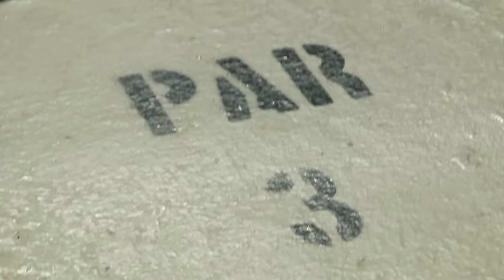MINI (ME) GOLFING WITH VERNE TROYER + Drive-By Dunk Challenge | Verne's Vlogs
But mostly, we're playing miniature golf at Castle Park and getting our putt putt on. Watch until the end to see some dunk FAILS.

Want to send me some stuff for MailTime?
Verne Troyer
5062 Lankershim Blvd. PMB 184

My name is Verne Troyer and you might recognize me from the big screen somewhere. However, on my YouTube channel, you will find all kinds of videos such as my Q&A show, Ask Verne, and challenges with different YouTubers like Roman Atwood and Logan Paul! I also recruited a few of my athlete friends, such as Von Miller and Antonio Brown, to join me for a little gaming on my show, PWNED!